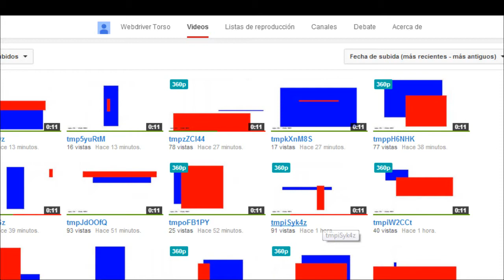WebDriverTorso Canal Misterioso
link para que entren y lo vean